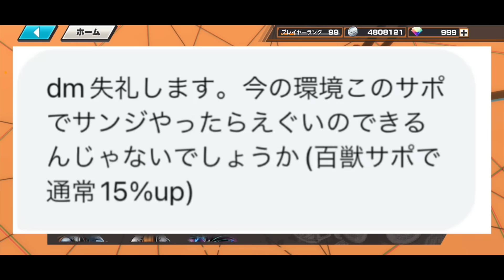このあるキャラにまじぶっ壊れタグ‼︎まじ強い‼︎【バウンティラッシュ】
みんないつも見てくれてありがとう！！
みんなが強くなれるように、メダル・サポートの知識どんどん伝えていきます！！
少しでも貢献できるように頑張ります！！
２０２4年もよろしくお願いします！！

他にも５２マス完凸動画たくさん再生リストにあります！！